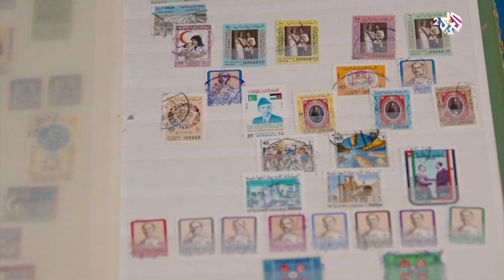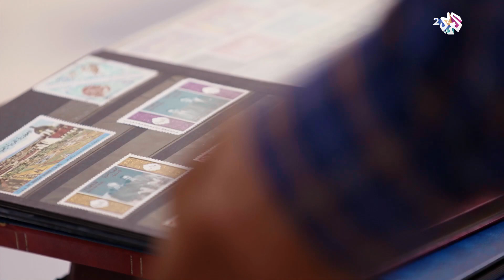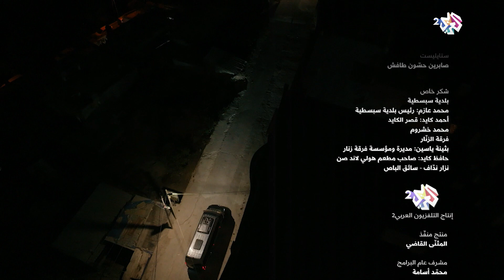رحلة إلى سبسطية.. كنز فلسطين الأثري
تزور الفنانة دلال أبو آمنة في هذه الحلقة من برنامج "مشوار ستي" بلدة سبسطية في محافظة نابلس، والتي تعتبر كنز فلسطين الأثري لما تحتويه من معالم أثرية تُحاكي مختلف الحضارات والعصور، وتقدم الفنانة دلال أبو آمنة خلال هذه الحلقة لمحة عن موروث البلدة الفني والثقافي.